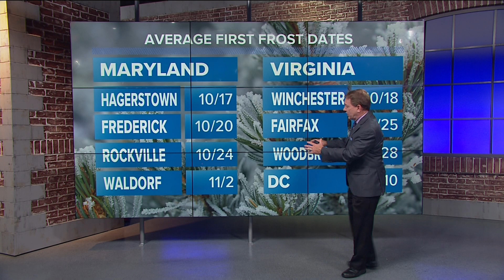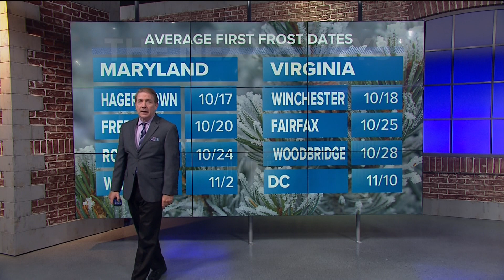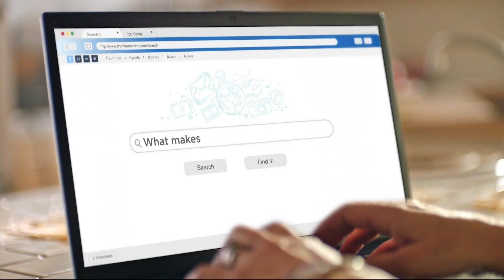WUSA HD Weather 20191003 2317